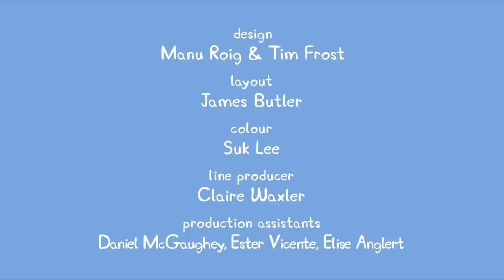Five little Monkeys Jumping on the Bed | Nursery Rhymes & Kids Songs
Lyrics: Five little Monkeys Jumping on the Bed with Peppa Pig

Peppa called the doctor and the doctor said
"No more monkeys jumping on the bed!"
Mummy comes in and Mummy says...
They're all jumping in muddy puddles instead!